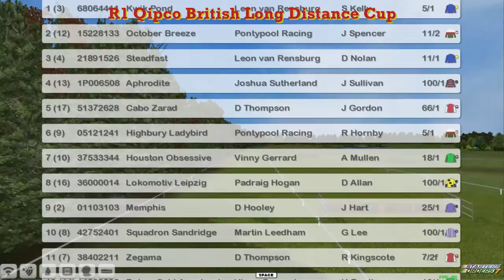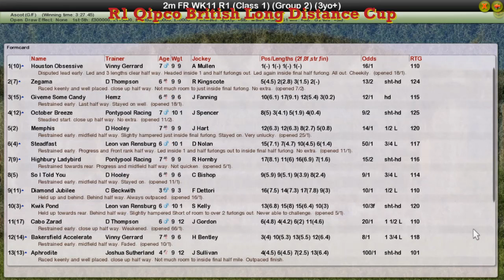FR WK11 R1 Qipco British Long Distance Cup